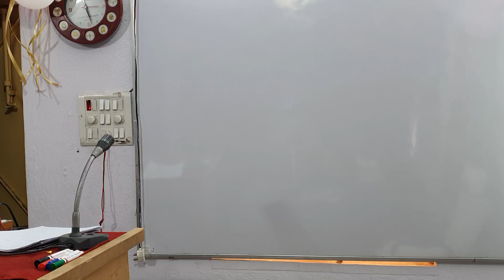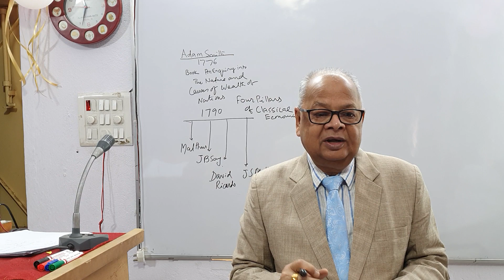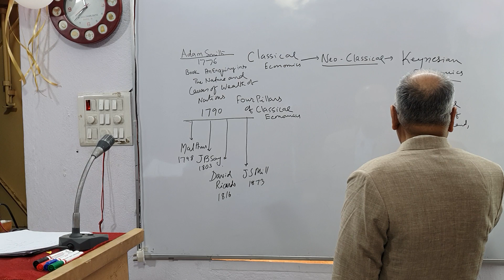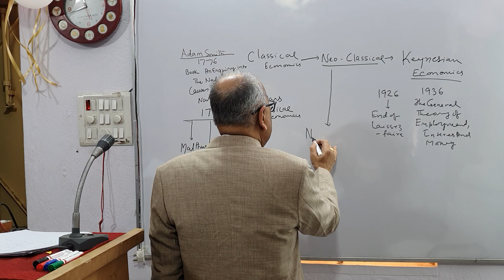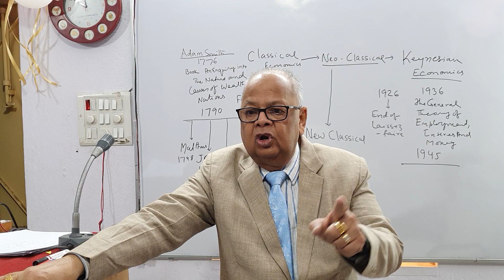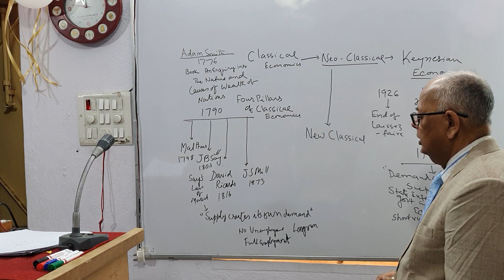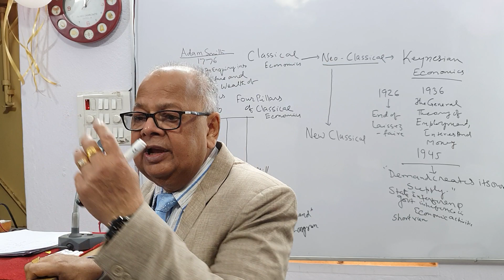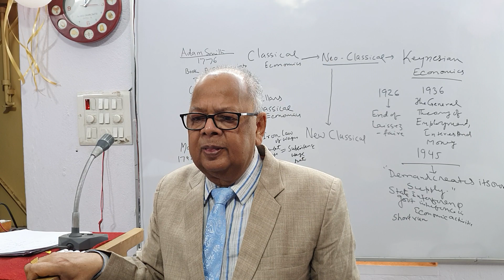Classical Economics | Neo Classical Economics | New Classical Economics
UPSC ECONOMICS OPTIONAL PAPER, MA ECONOMICS, BPSC ECONOMICS OPTIONAL PAPER, LECTURER INTERVIEW